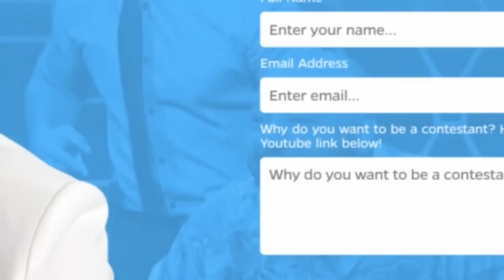25 Words or Less: EP. 44 Jaleel White, Missi Pyle vs. Bill Engvall, Constance Zimmer